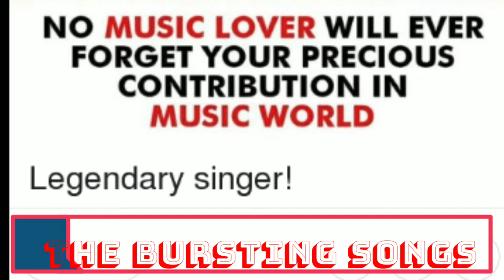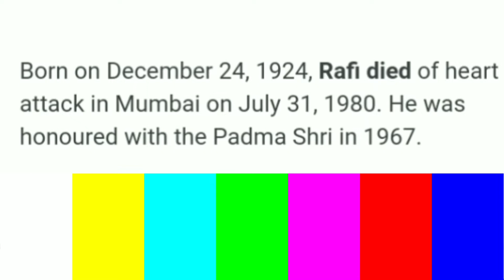July 31, 2019 - The 39th death anniversary of Rafi Saab,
A nonstop spinning songs.

Condolences to the soul singer...

When Muhammad Rafi laughs, the pearl splits and the pearl glows and the pearl becomes a star.

An ardent fan of Muhammad Rafi

Anwar.

This video is my imagination.

Like.  With share please